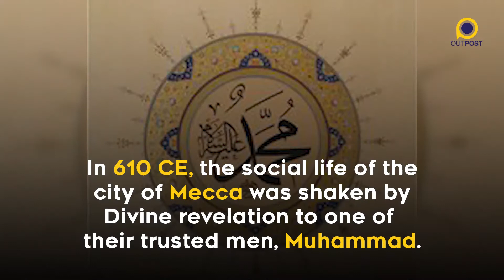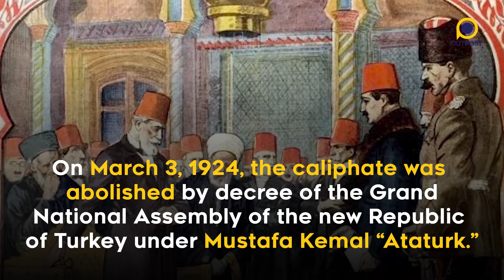The Rise and Fall of Islamic Caliphate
March 3 marks 96 years since the abolition of the Ottoman caliphate in 1924 by the new Turkish republic.